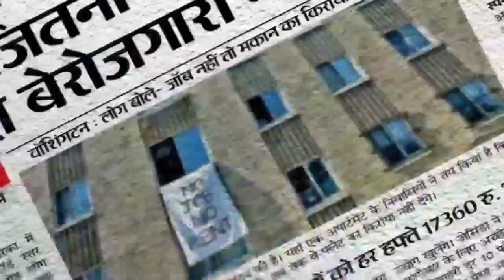मुकदमा दर्ज होने पर ग्रामीण हुए गोलबंद,पुलिस से की गई निष्पक्ष जांच कर निर्दोष लोगों को बरी की मांग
बेंगाबाद-मुकदमा दर्ज होने पर ग्रामीण हुए गोलबंद,पुलिस से की गई निष्पक्ष जांच कर निर्दोष लोगों को बरी करने की मांग